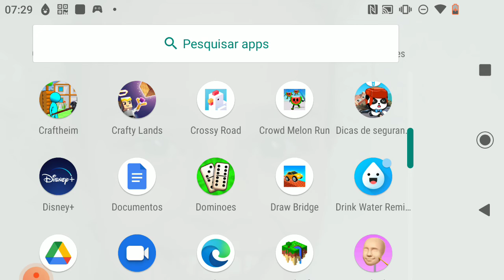jogando ilha do minicraft (PARTE1)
Ajude o canal a crescer e postar mais conteúdo como este.
PIX :678479d1-53ac-43af-ae72-b10fce10b2d9 Família Azul Kia:
Rodrigo, Ruan, Ricardo, Renato, Raquel. Moramos em Brasil e compartilhamos nossas experiências com Vídeos de rotina em casa, passeios, dicas, vídeos de games com gameplays divertidos e jogos para toda a familia.
 Hoje somos o um  canal do YouTube Brasil na categoria FAMÍLIA em cescimento número de inscritos e visualizações. Obrigado por nos acompanhar!